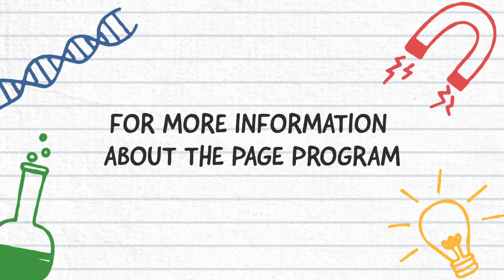Parma Academy of Gifted Enrichment Information Video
PAGE is an all-day, all-subject, inquiry-based gifted program for 3rd, 4th and 5th grade students who have been previously identified as gifted in the areas of: superior cognitive, or both reading and math.